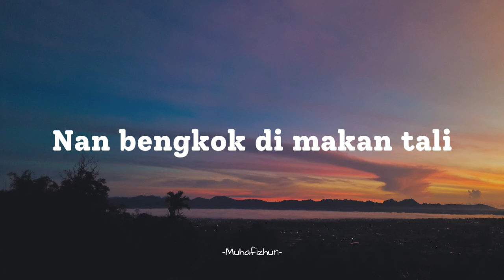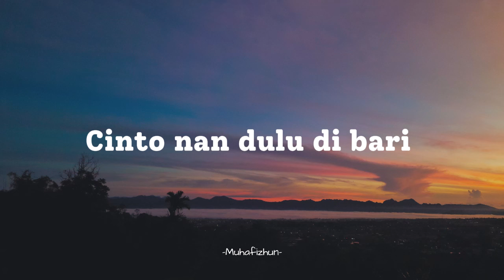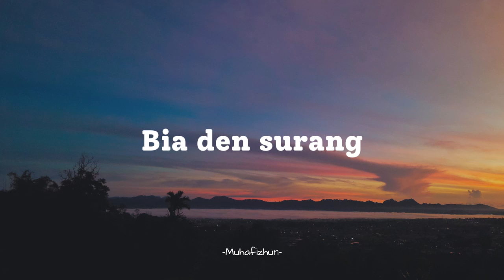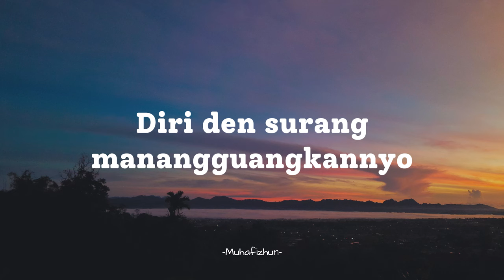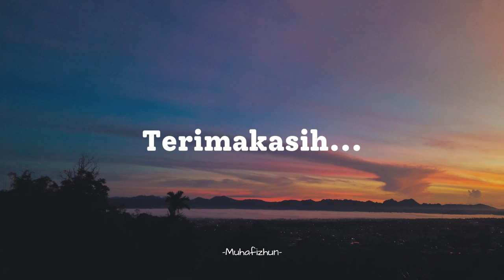SILVA HAYATI - BASAYANG TAPI BABAGI || LIRIK LAGU MINANG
SILVA HAYATI - BASAYANG TAPI BABAGI

Nan bungkuak di makan saruang
Nan bengkok di makan tali
Titian runtuah jikok barakuak
Bacinto dalam bacinto
Basayang tapi babagi
Baa rasonyo

Batapuak lai babaleh
Tapi rasonyo tasakik
Diri den surang manangguangkannyo

Den sangko lai ka lamak
Cinto nan dulu di bari
Paik kironyo

Walau lai babujuak
tiok hari di umbuak
Jo manih untai kato
rayuan gurau manjo
Namun kalek rangkuangan
yo dek manahan tangih
Ndak hilang juo

Ka denai babarikan
hanyolah janji-janji
Ka urang babungkuihkan
kasiah sarato sayang
Eloklah tabang bana
balam pamutuih tali
Bia den surang